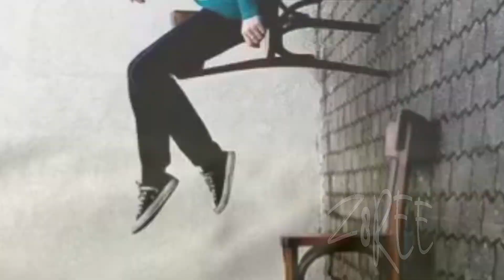Cool Forced Perspective Photography Pictures Collection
Pictures taken from Google Image Search Engine.

Forced perspective is a technique that employs optical illusion to make an object appear farther away, closer, larger or smaller than it actually is. It is used primarily in photography, filmmaking and architecture. Objects appear to be a different size or distance due to the angle they have been shot from. You can turn tiny objects into giants, or shrink buildings. Forced perspective photography is fun and straightforward. You can try this technique anywhere you go, get creative!